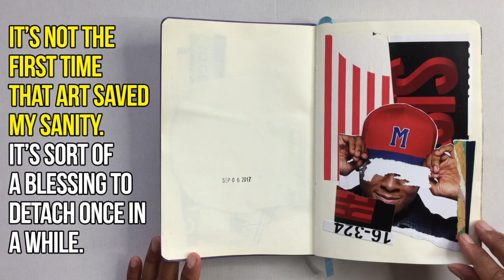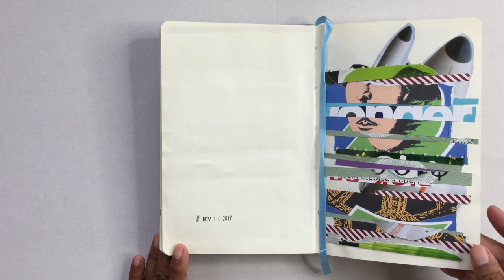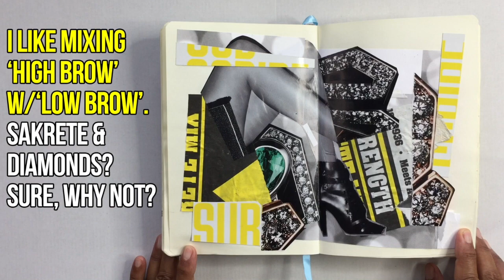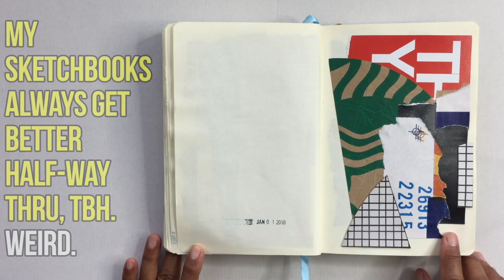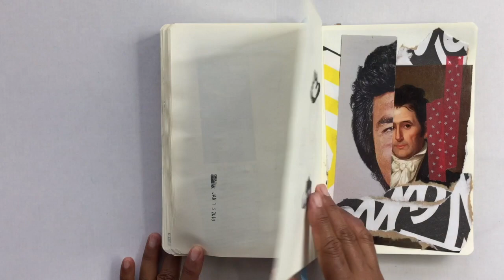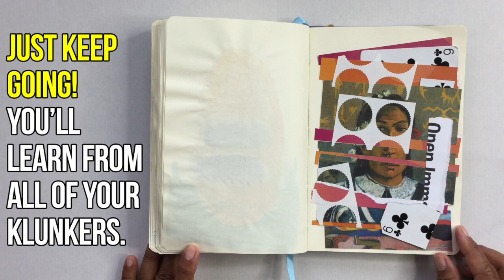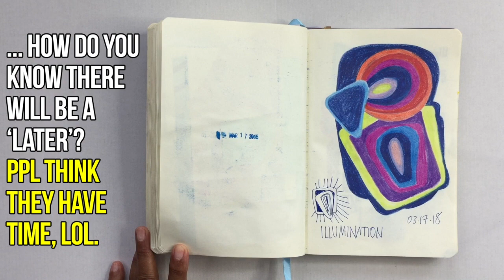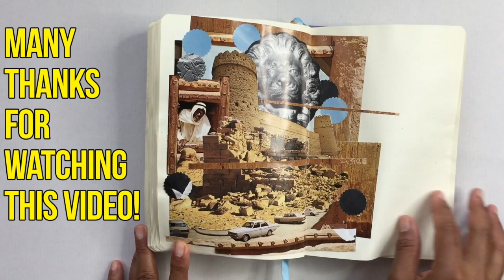Collage Book 2017-18 by Margaret Gonzalez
This video is about a Collage Book that I created in late 2017 into 2018. It's a collection of random things that i used to make artwork ... it's almost like a diary. Hope you like it!